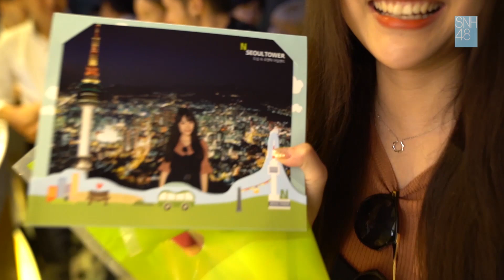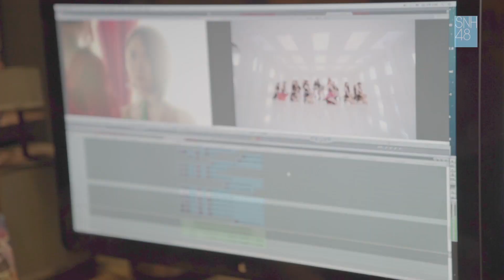SNH48 宋昕冉韩国拍摄花絮